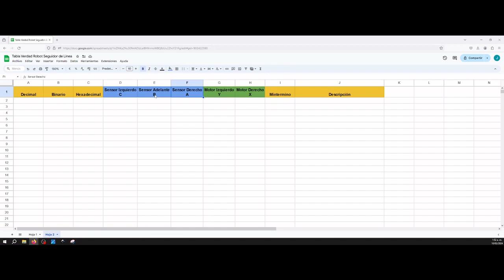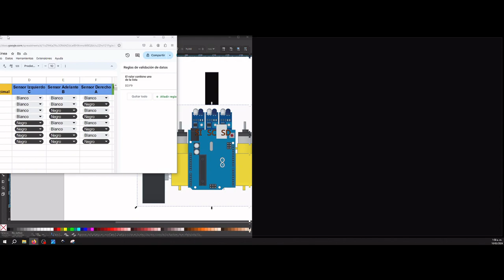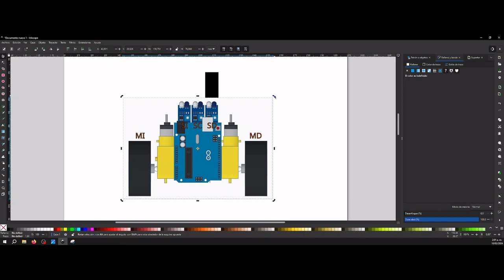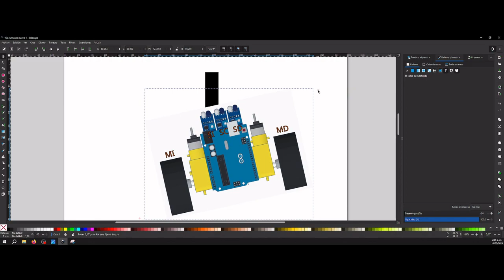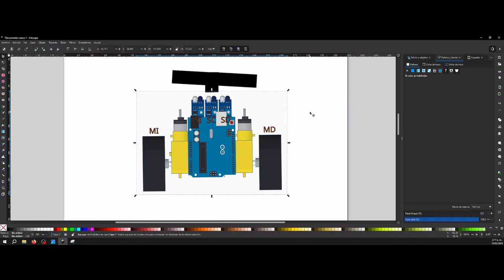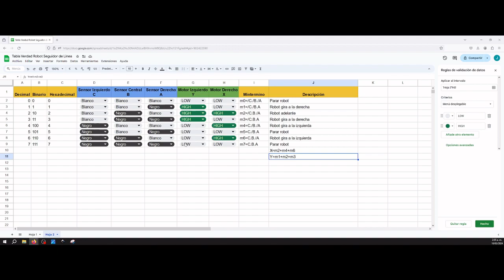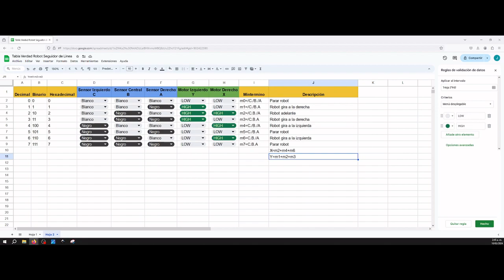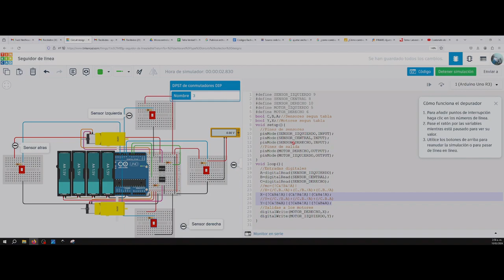Robot seguidor de linea con lógica combinatoria